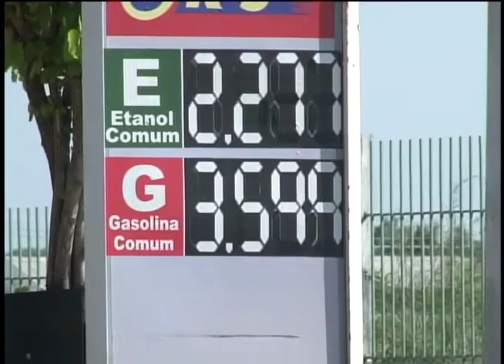Conexão MT - 25/05 - PREÇO DO ETANOL CAI EM CUIABÁ